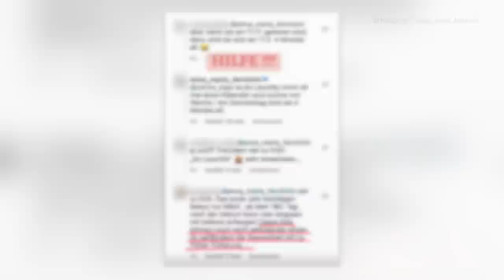Anna-Maria Ferchichi macht Helikopter-Müttern eine Ansage!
Anna-Maria Ferchichi (40) reicht es augenscheinlich! Vor wenigen Monaten wurden die Influencerin und Rapper Bushido (43) stolze Eltern der Drillinge Amaya, Naima und Leonora. Die drei hatten keinen leichten Start – besonders die kleine Amaya bereitete dem Ehepaar große Sorgen. Vor wenigen Tagen verkündete Papa Bushido eine erfreuliche Nachricht: Die Kleine braucht endlich keine Magensonde mehr und kann normal ernährt werden. Dass seine Frau die Babys mit Brei füttert, sorgte für viel Empörung. Davon hat Anna-Maria nun genug und hielt ihren Hatern auf Instagram eine Standpauke! (mwi/mji)